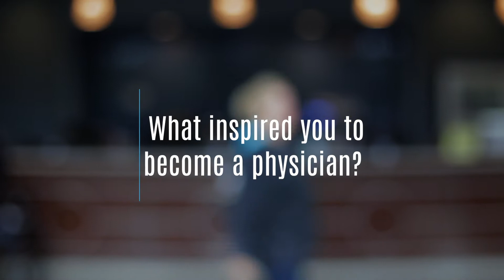Houston Endocrinolgist Dr. Jeffrey Rochen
Jeffrey Rochen, MD, is an endocrinologist and cares for his patients at Kelsey-Seybold Clinic’s Spencer R. Berthelsen, MD, Main Campus, the Summer Creek Clinic in Humble/Kingwood and at the Pasadena Clinic.